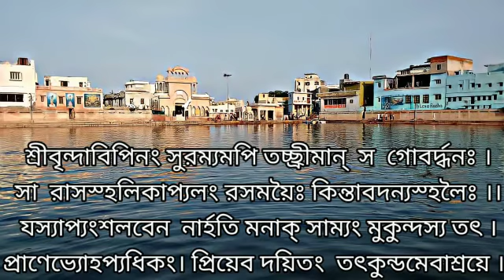🙏 Shree Shree Radha kund Pranam Mantra / শ্রী শ্রীরাধা কুন্ড প্রনাম মন্ত্র 🙏 🥀 Hare Krishna 🥀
I survent of Radha Krishna ☺️

Apps used 👇👇👇
Kine master

Radha_Krishna_Pranam_Mantra RADHE SHYAM#